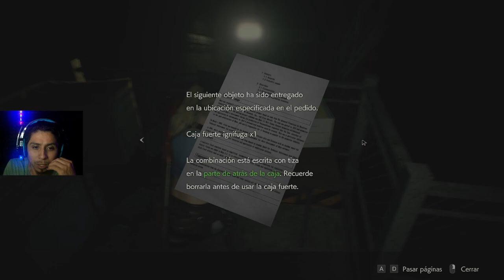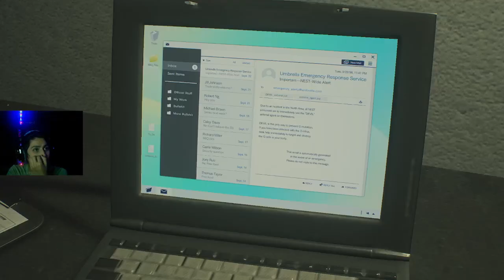DIRECTO 🔴 | Resident Evil 2 | Remake MEX | CAP 2